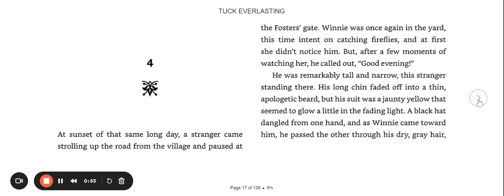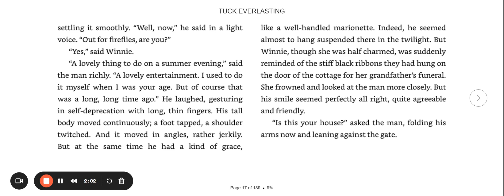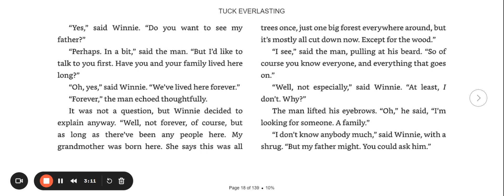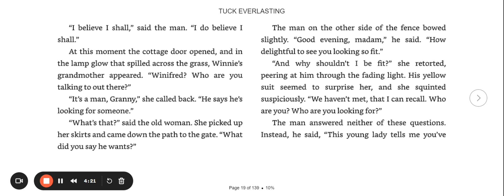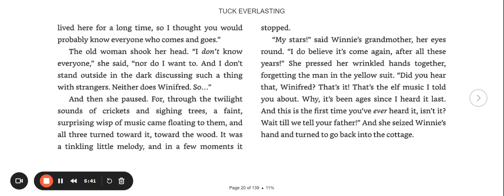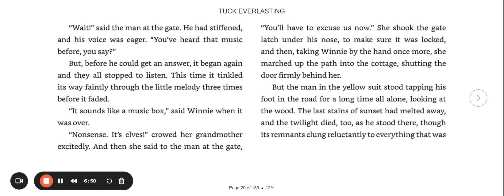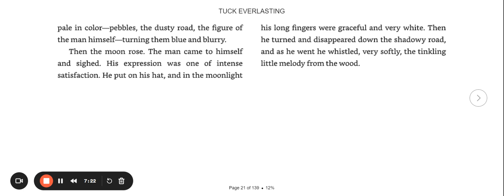Tuck Everlasting Chapter 4